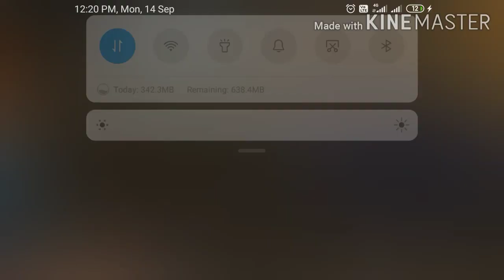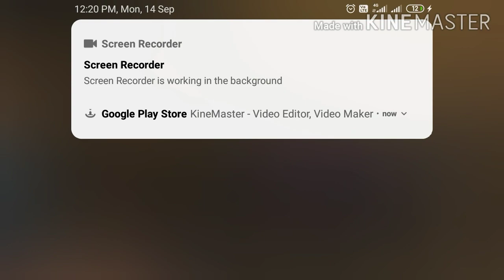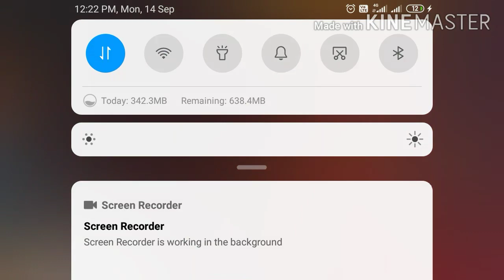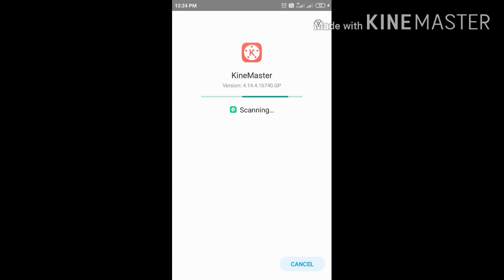LIKITH gaming kannadiga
Funny clash squad match